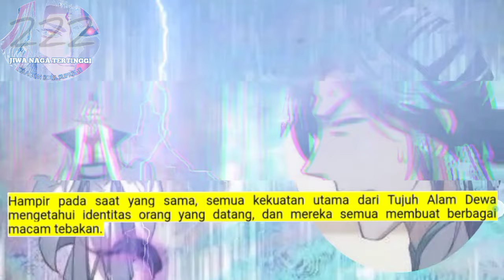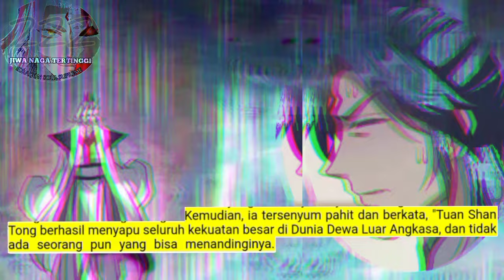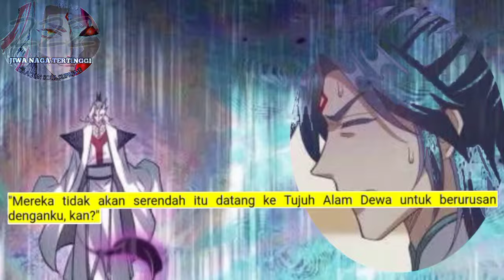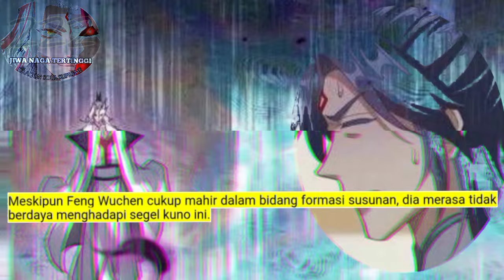Jiwa Naga Tertinggi season 222